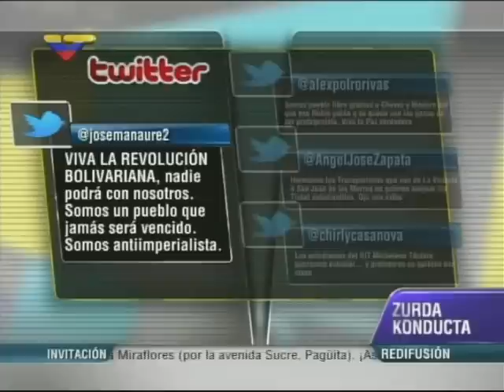Así guarimbean en San Antonio de los Altos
Imágenes de protestas violentas y de quienes las organizan, enviadas por gente de la urbanización, hartos de lo que hacen sus vecinos. Video transmitido en Zurda Konducta, programa de VTV, este 27 de marzo de 2014.